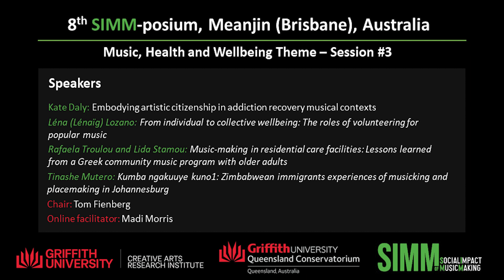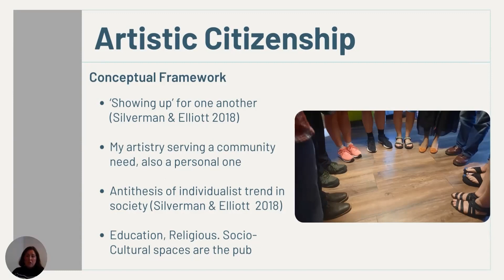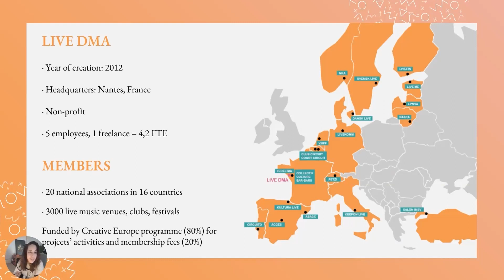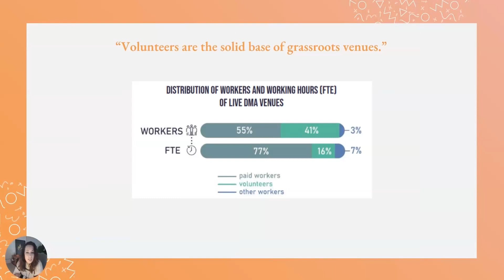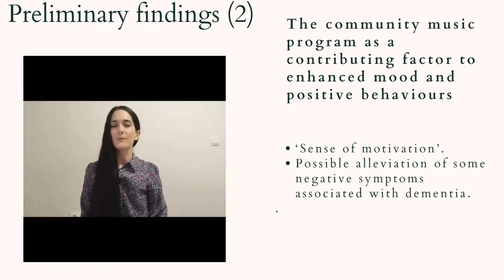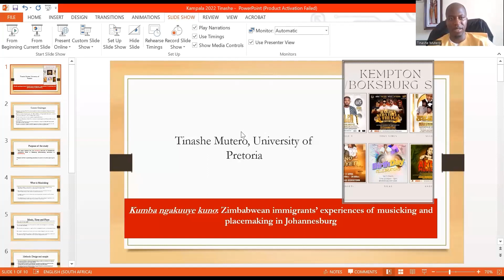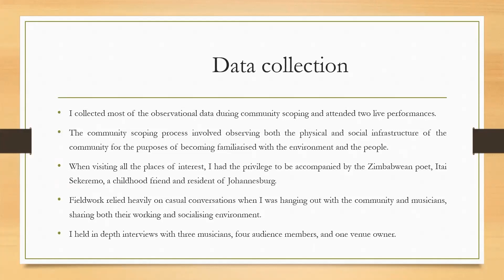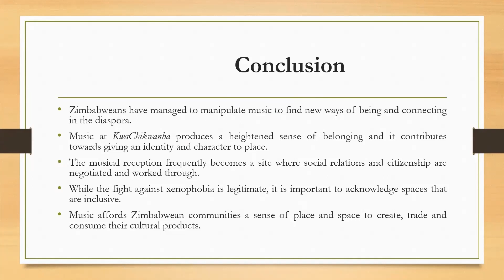Day 3 - Music, Health and Wellbeing Theme – Session #3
Kate Daly: Embodying artistic citizenship in addiction recovery musical contexts

Léna (Lénaïg) Lozano: From individual to collective wellbeing: The roles of volunteering for popular music

Rafaela Troulou and Lida Stamou: Music-making in residential care facilities: Lessons learned from a Greek community music program with older adults

Tinashe Mutero: Kumba ngakuuye kuno1: Zimbabwean immigrants experiences of musicking and placemaking in Johannesburg

Chair: Tom Fienberg
Online facilitator: Madi Morris